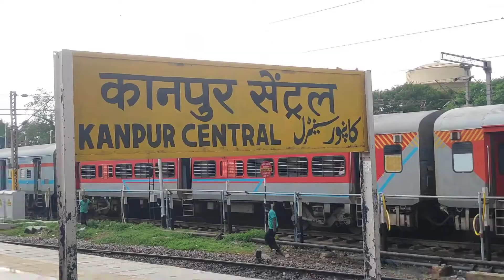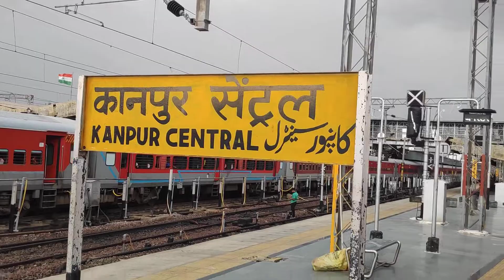उत्तर-पूर्व एक्सप्रेस कानपुर सेंट्रल से प्रस्थान Kanpur Central Railway🚂station🇮🇳 4k.